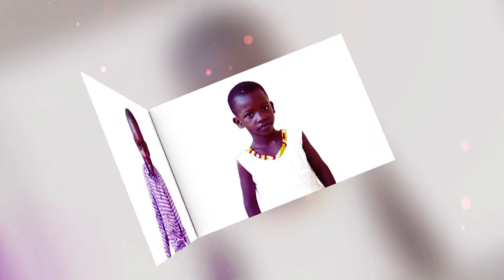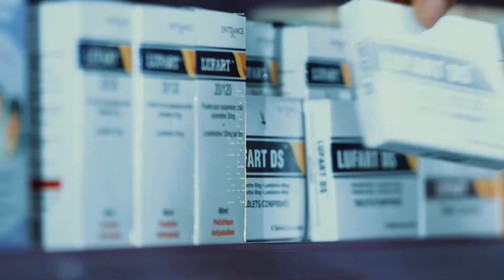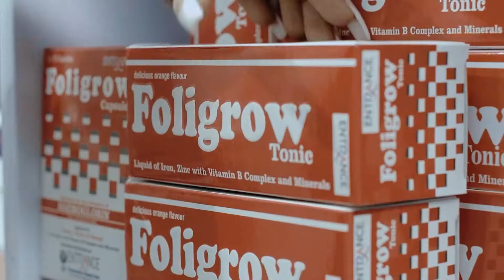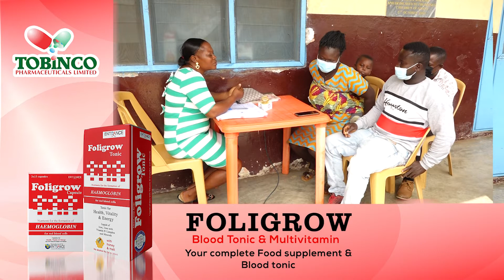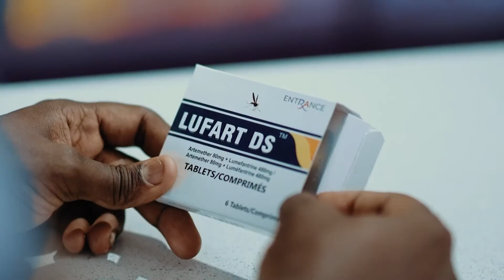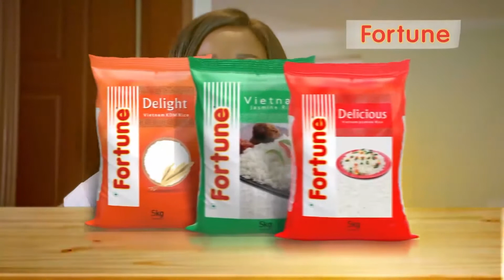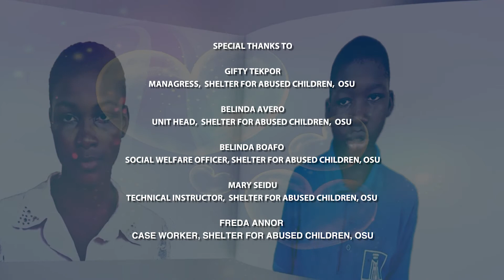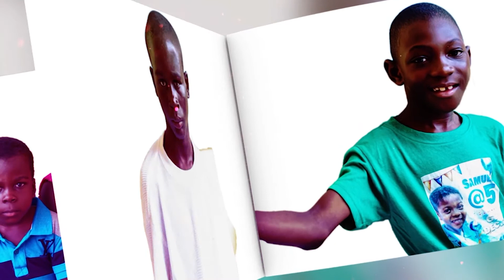Missing Children: 2 girls reunite with family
Day 18 of the Reintegration Process on the Missing Children features two missing girls. 12-year-old Akos gets missing two days after she arrived in Greater Accra Region to stay with a care giver. 16-yr-old Sandra absconds from a care giver in the Central Region and founds her way to Greater Accra Region and gets lost in Accra. This episode is revealing.